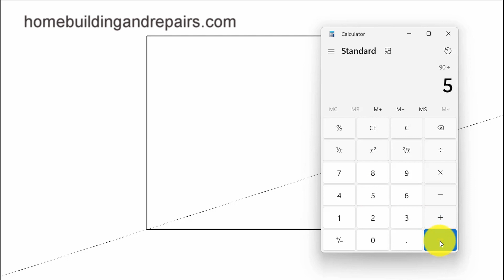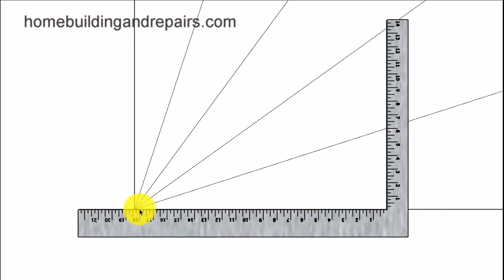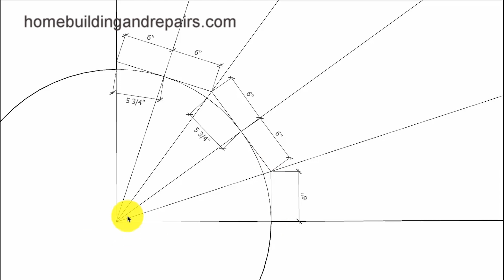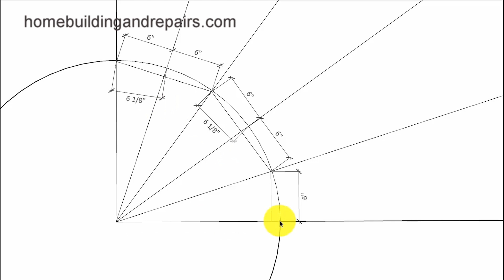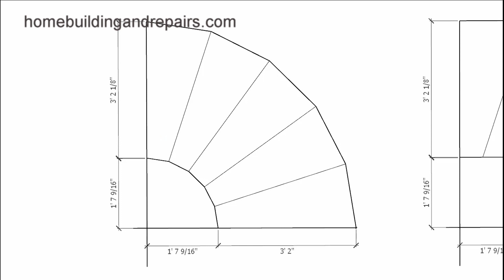How To Layout And Design Five Step Winder Section of Stairway - Building Education Ideas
In this video I will show viewers how to layout and design a section or small winder stairway with five steps. Always check with your local building authorities before building stairs to find local building and safety codes.